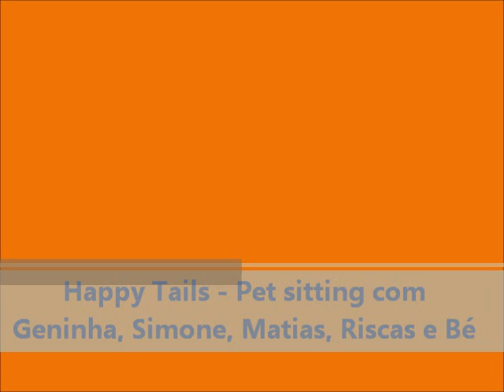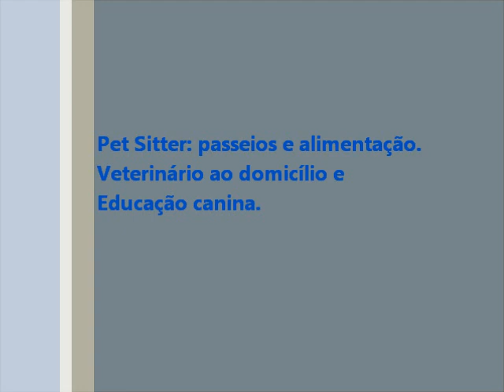Cuidado animal pet sitting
Happy Tails serviços de cuidado animal ao domicílio.
Pet sitting, treino canino e veterinário.